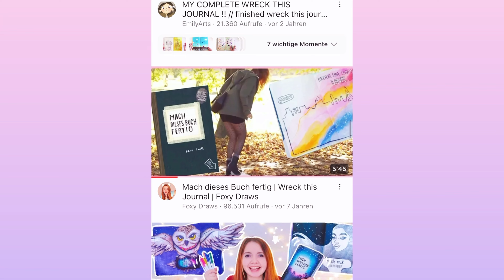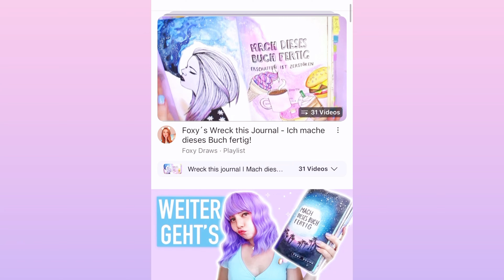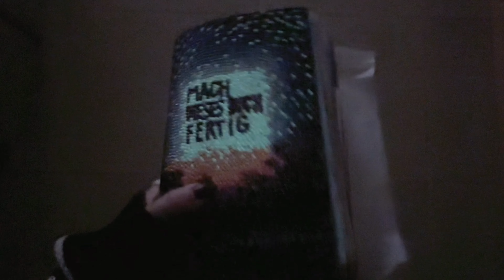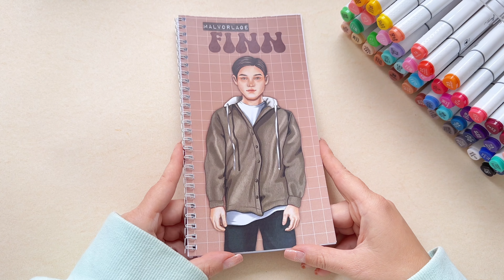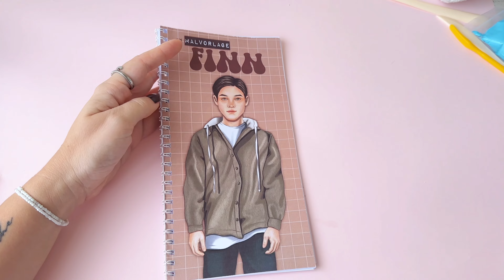DIAMANTEN 💎 im WRECK THIS JOURNAL?! diamondpainting im Mach dieses Buch fertig 📖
Wer malt auch noch im Wreck this Journal? Schreib es mal in die Kommentare und gib ein like ❤️

Ich weiß, es kam schon wieder eine Weile kein neues Video von mir. Aber jetzt habe ich endlich mal wieder Lust gehabt im Wreck This Journal zu malen. Wie findet ihr die Idee mit dem diamond painting ❤️?